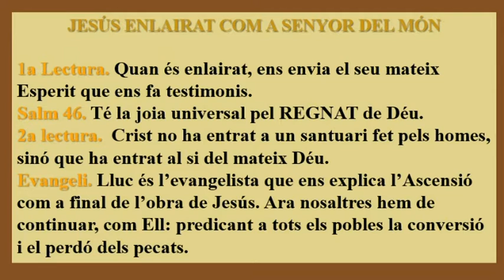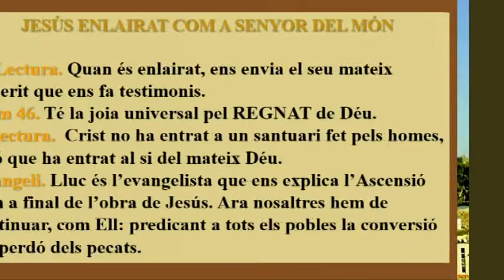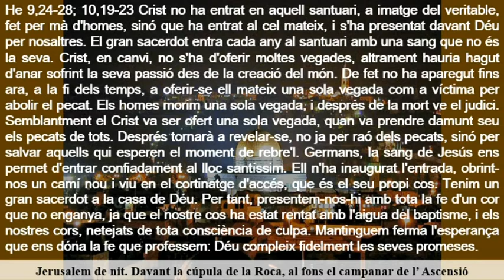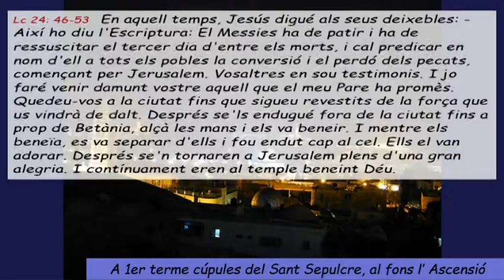Sa46 L` Ascensió Del Senyor Cicle C ( Català )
Sa46 L` Ascensió Del Senyor Cicle C